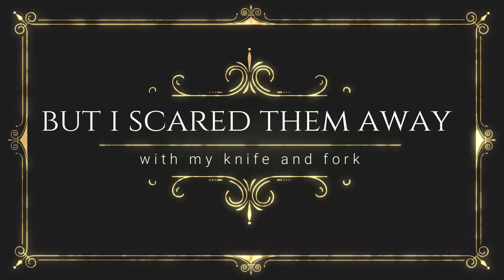A new Language - an introduction from Bellagio italy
There comes a time when we use a language that everyone will understand., that is easy to communicate and is fun for all. Forget Klingon, forget Ferengi.